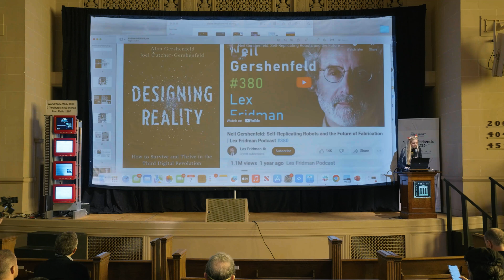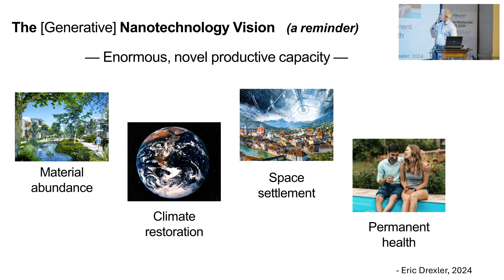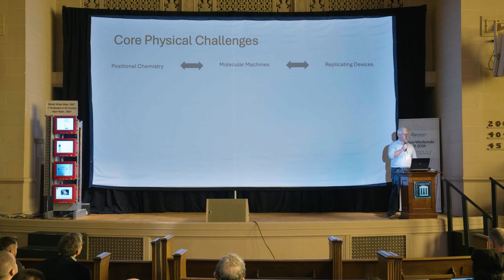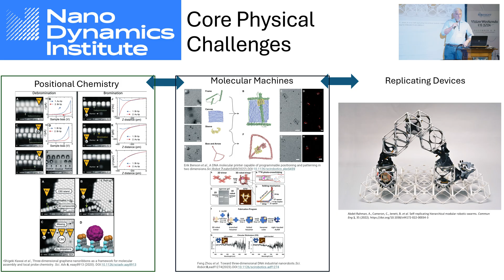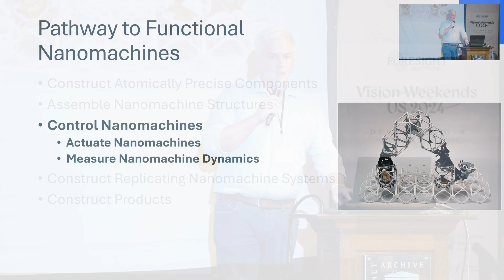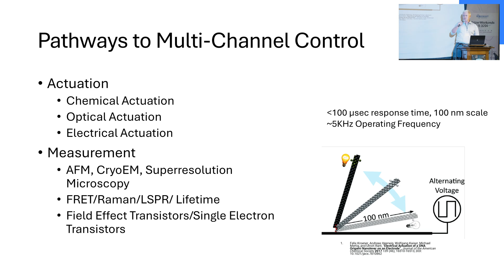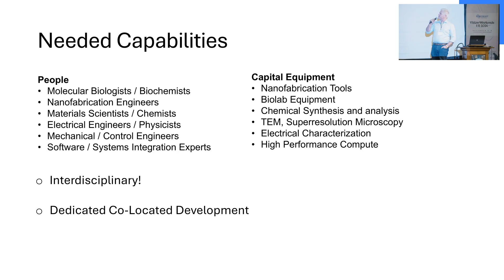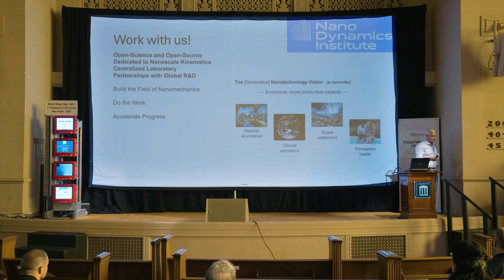Jeremy Barton | The Path to Functional Nanomachines @ Vision Weekend US 2024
*This video was recorded at Foresight's Vision Weekend 2024 in The Bay Area, California*

Our Vision Weekends are the annual festivals of Foresight Institute. Held in two countries, over two weekends, you are invited to burst your tech silos, and plan for flourishing long-term futures. Come for the ideas: join the conference, unconference, mentorship hours, curated 1-1s, demos, prize awards and much more. Stay for fun with new friends: join for the satellite gatherings, cyberfuture dinners, tea services, costume closets, interactive art, secret dance parties, and surprise experiences.

This year’s main conference track is dedicated to “Paths to Progress”; meaning you will hear 10+ invited presentations from Foresight’s core community highlighting paths to progress in the following areas: Long-term History & Flourishing Futures, Longevity, Rejuvenation, Cryonics, Molecular Machines, Computing, APM, Neurotech, BCIs & WBEs, Cryptography, Security & AI, Energy, Space, Expansion, Funding, Innovation, Progress.